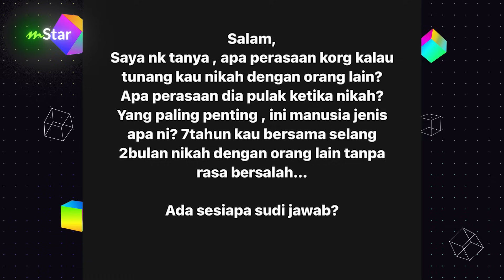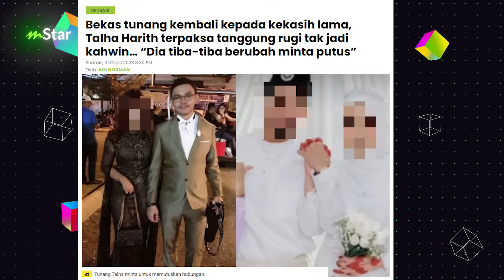Talha Harith tunjuk barang hantaran, siap beli 4 ekor kucing BSH RM20,000 buat bekas tunang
TALHA Harith sebelum ini mendedahkan dia tidak jadi melangsungkan perkahwinan dengan tunangnya selepas wanita itu bernikah dengan lelaki lain.